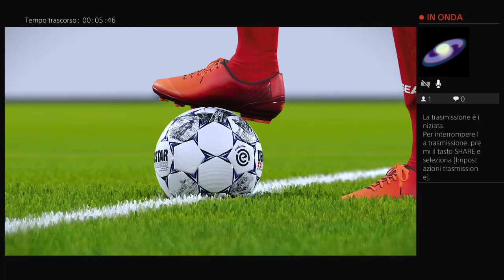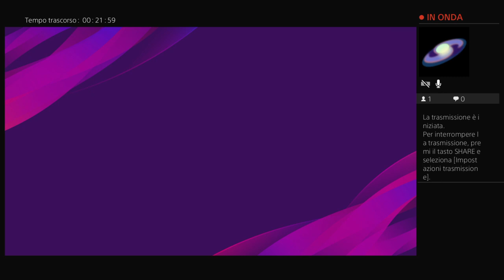UWC qualification---Group 5- matchday 3--- Gibraltar vs England